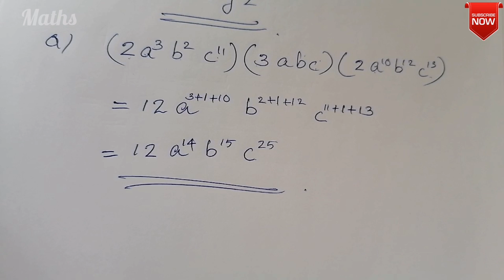Exponents|Multiplication Of Exponents | Krithyankangal | Maths in Malayalam- Multiplication - Part 2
" Happy Learning..."